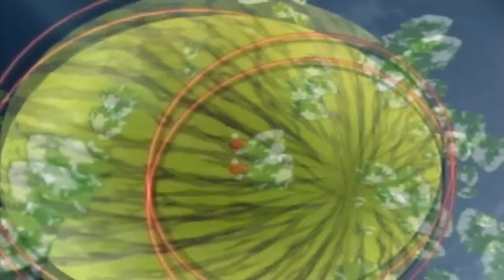Mario Monday: Let's Play Super Mario Galaxy w/ Spade Part 19: Deep Dark Galaxy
Kamek returns to ruin the Monday.